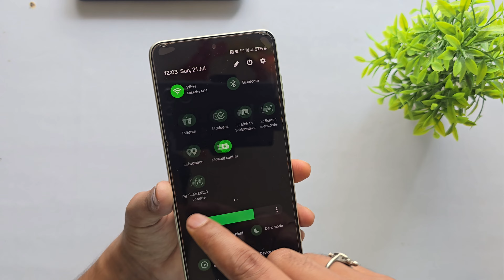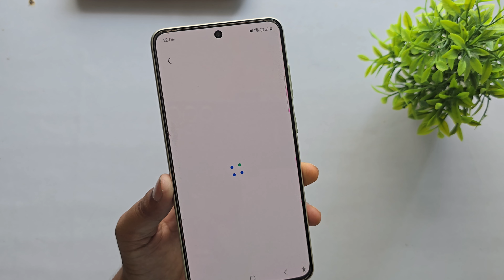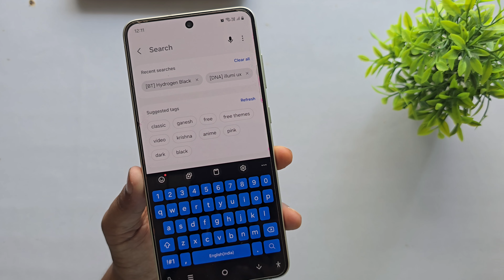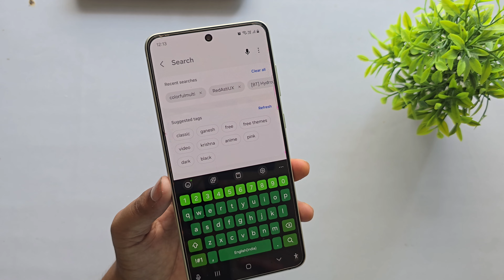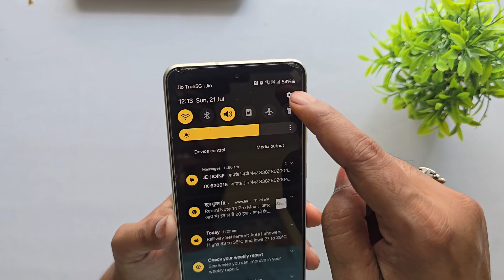Top 5 Dark and Battery-Saving Themes For Samsung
The five most effective dark and battery-saving themes for Samsung devices.

samsung
samsung theme
samsung themes
samsung galaxy
theme park
samsung galaxy themes
samsung s23
themes
customize samsung
theme
samsung customization
samsung theme park
samsung theme for vivo
best samsung themes
cute samsung themes
aesthetic samsung theme
samsung galaxy theme
galaxy theme
samsung free themes
top samsung themes 2022
change samsung theme on a14
android theme
free cute samsung themes
samsung mobile
how to make samsung themes

Description:-